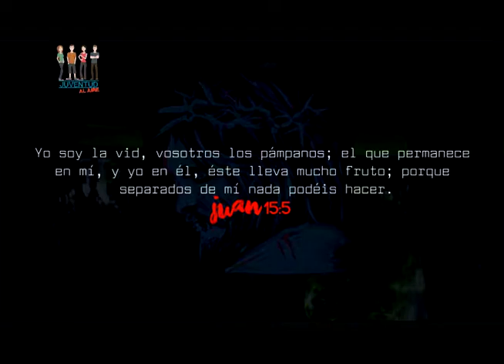JUVENTUD AL AIRE - PROGRAMA 4 - AÑO 2016 - PARTE 1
Tema: Mi Primer amor, especial de amor y amistad / Streaming - Canal local de Montería - Colombia 44 UHF